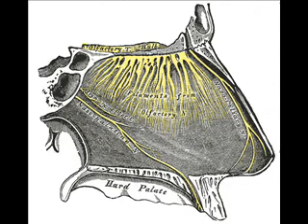Olfactory Nerve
Learn about the Olfactory Nerve, its function and its location.